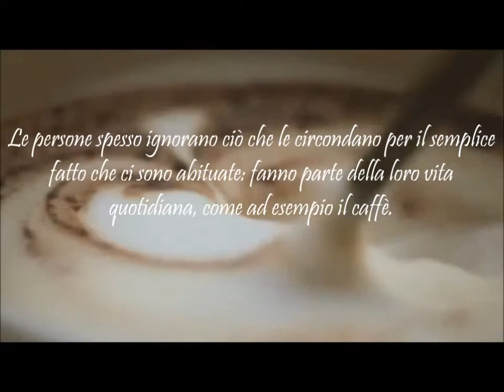Good taste of coffee - wattpad trailer -DreamerWithTheWings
Ecco a voi il trailer delle one shots di DreamerWithTheWings, spero vivamente che le leggiate.
Perchè ho fatto un trailer che non è per una delle mie storie? Perchè questa troiottola è la persona più importante di tutta la mia vita.